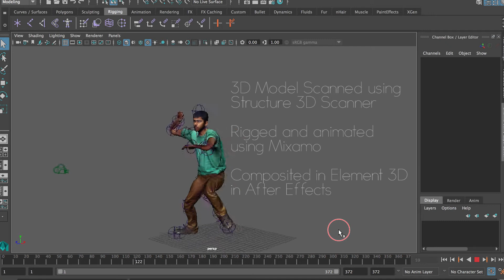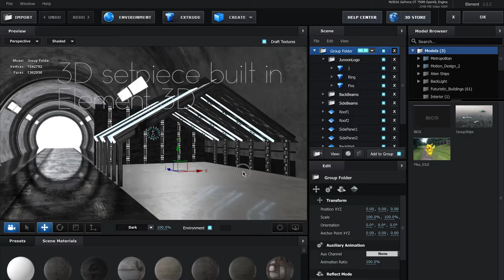Adithya Saikumar 2016 Reel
My latest demo reel!  It's been an insane year, but I'm proud that my quality of work hasn't diminished.